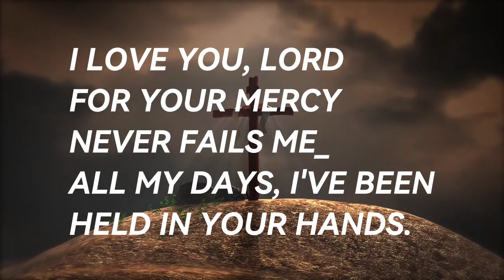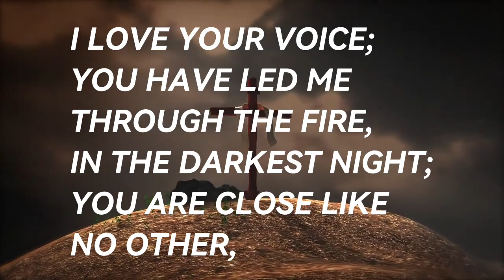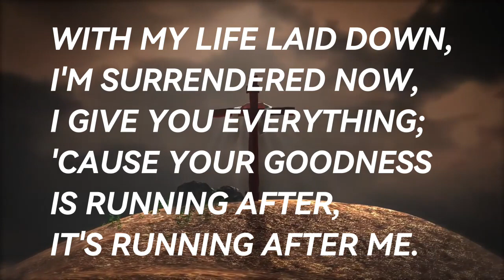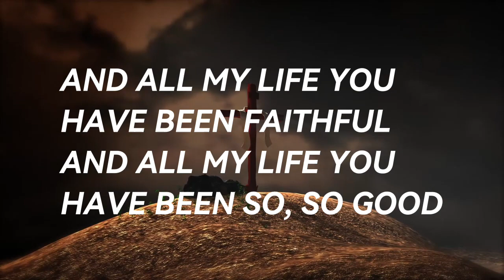Goodness Of God | Bethel Music: Piano With Lyrics | Daily Worship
Goodness Of God dailyworship bestsongs gospel hymns lyrics HYMNS AND CHRISTIAN SONGS INSTRUMENTALS WITH LYRICS.

Daily Worship